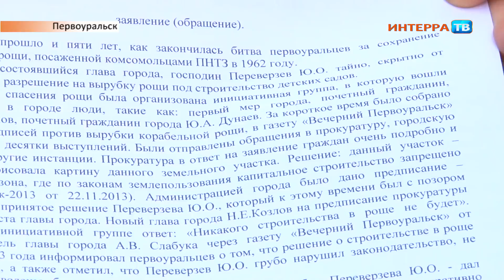Роща 12 10 18